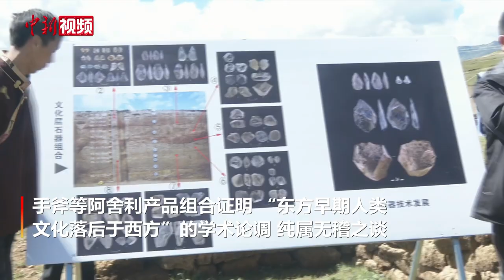四川稻城出土东亚最成熟手斧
9月27日，国家文物局举行的“考古中国”重大项目进展工作会上，中国考古人员宣布在四川省甘孜藏族自治州稻城县境内的皮洛遗址发现数量丰富、形态规整、技术成熟的手斧和薄刃斧。这不仅是目前在东亚发现的最典型的阿舍利晚期阶段的文化遗存，也是目前发现的世界上海拔最高的阿舍利技术产品。